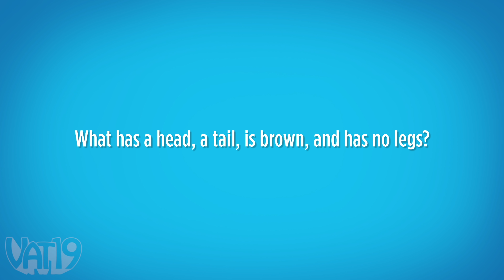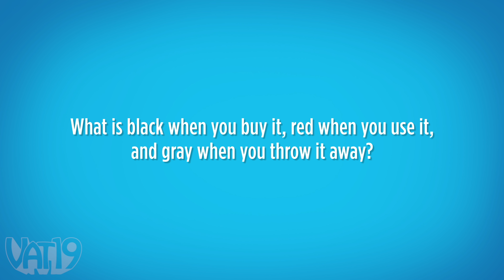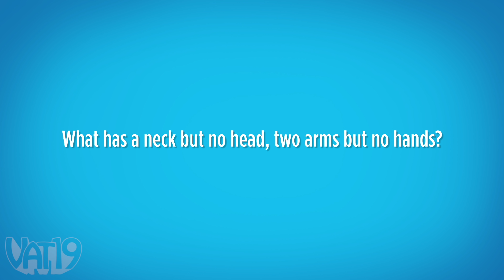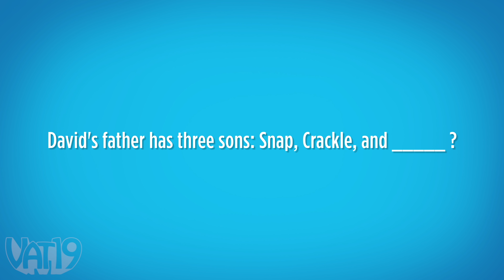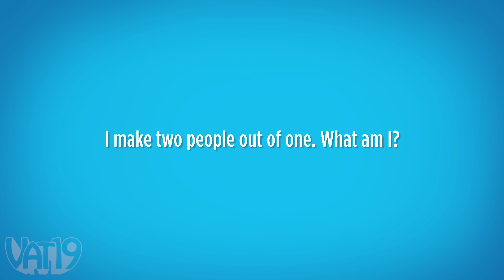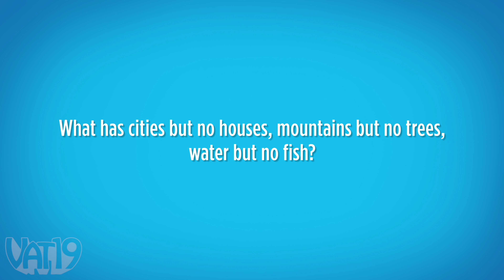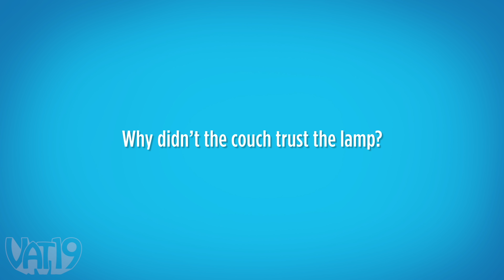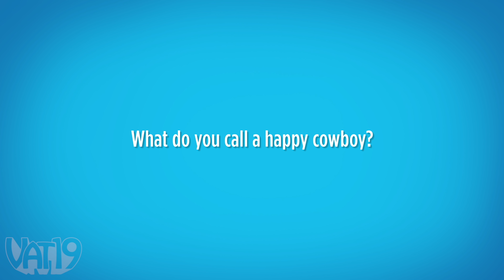5th Graders Can Solve This in 15 Seconds. Can You?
The Vat19 team faces off in a riddle competition to win curiously awesome prizes. Let's see who can solve these clever questions and who can make up a pretty believable wrong answer.